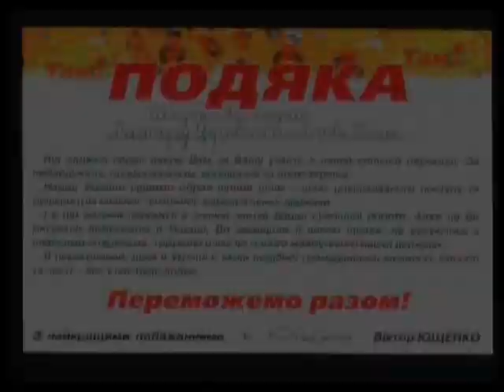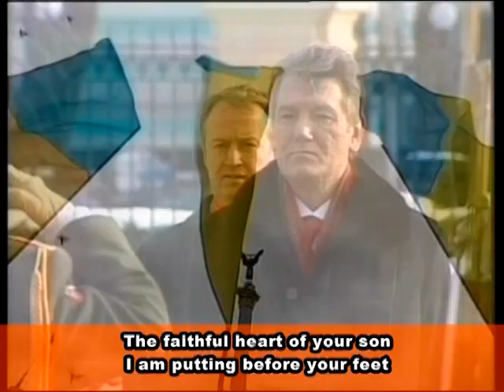New Ukraine - Dr. Sunday Adelaja Documentaries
New Ukraine - Dr. Sunday Adelaja Documentaries. Pastor Sunday Adelaja...A name you hear pretty often in the news. A former journalist and broadcaster, with a prominent role in Ukraine's Orange Revolution and a public figure in general, Sunday Adelaja is your typical pastor who built a megachurch and used his influence for his own devices.
If you're truly curious to find out the truth of the matter about this personality that people keep talking about, watch documentaries about pastor Sunday Adelaja. Start at the beginning and learn about Pastor Sunday Adelaja's church, his life, and the impact of Godembassy , or the embassy of god church, on Ukraine and the whole world around it.

So, who is Pastor Sunday Adelaja? What is the Embassy of God church? Ask and you shall receive...Watch Sunday Adelaja official and find out! Find about the Embassy of God church in Kiev and about her pastor!